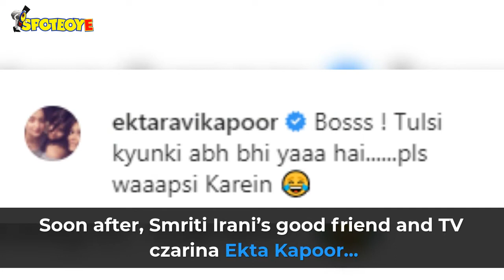Smriti Irani Pokes Fun At Herself And Bill Gates For Being College Dropouts | TV | SpotboyE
LOL! SmritiIrani makes fun of hers and BillGates’ for being college dropouts, here’s how EktaKapoor reacted.